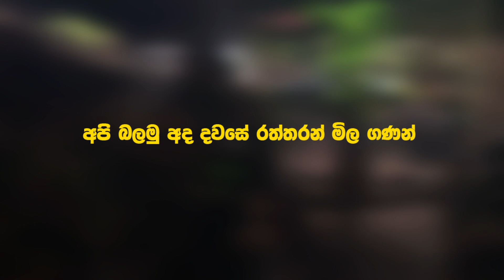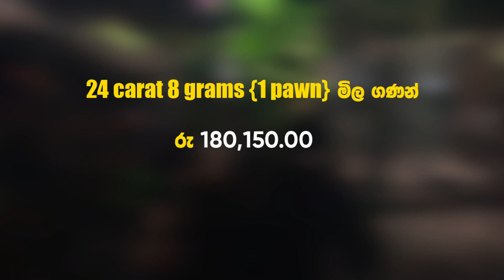රත්තරන් මිල gold price ✔ Sri Lanka gold rate today Sinhala today Sri Lanka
අද දවසේ රත්තරන් මිල
2023/03/08